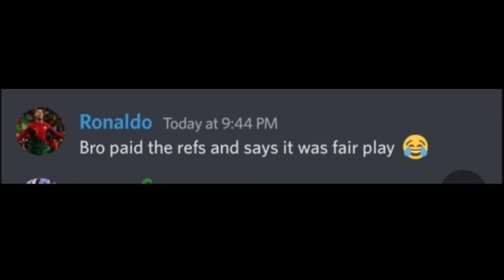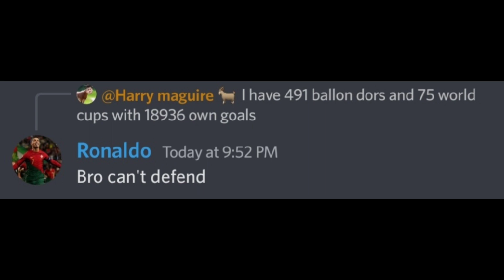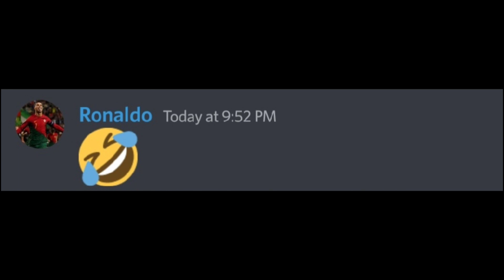If Footballers Had Discord.. Episode 1